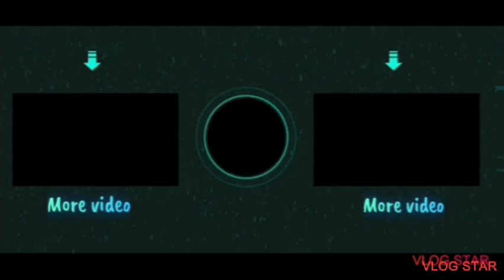How to get Spooky Stranger in Piggy Roleplay [W.I.P] [Remake].